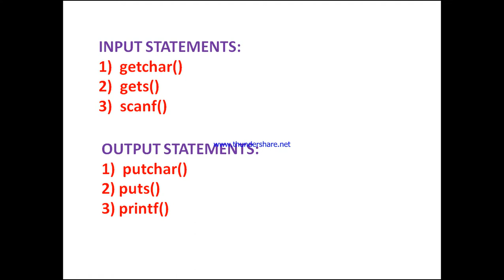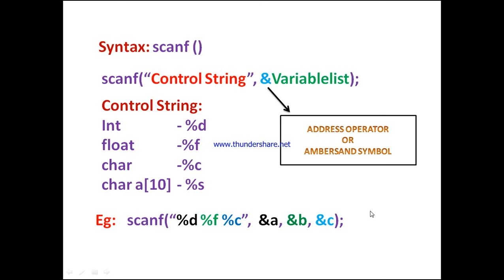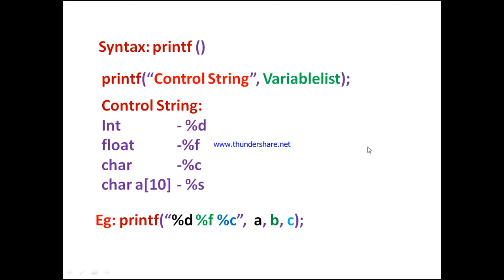C | INPUT AND OUTPUT STATEMENTS USING IN C LANGUAGE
update the knowledge  to survey in the world